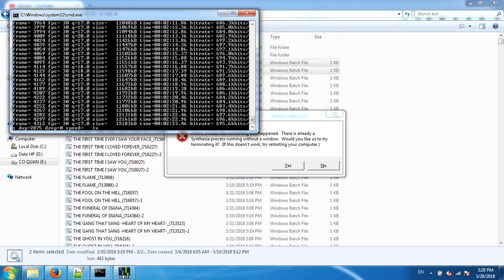THE END 715405